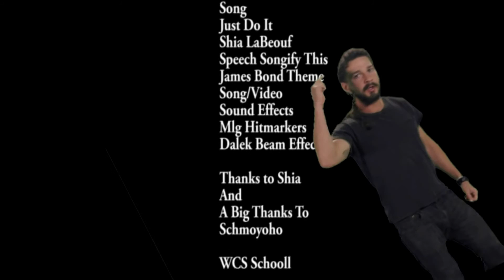Shawn's Secial Effects Video OMG Its A Shia Surprise!!!!